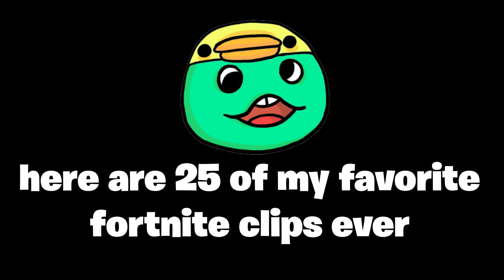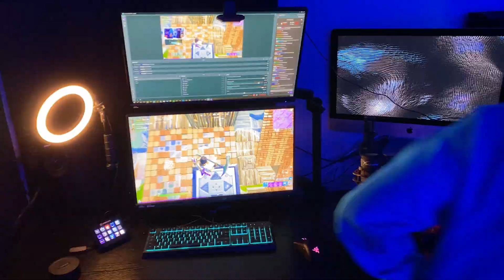My Top 25 Fortnite Trickshots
Fortnite Montage - In My Head (24kGoldn) 25 of my best fortnite clips!

★ ¡ USE CODE "MACHIV2" IN THE ITEM SHOP ! ★